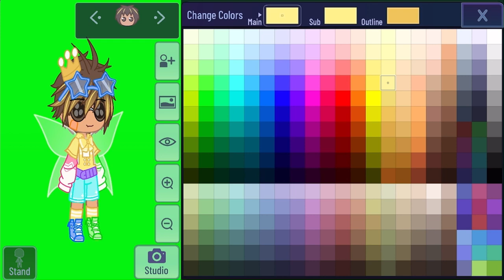This is how to make my OC